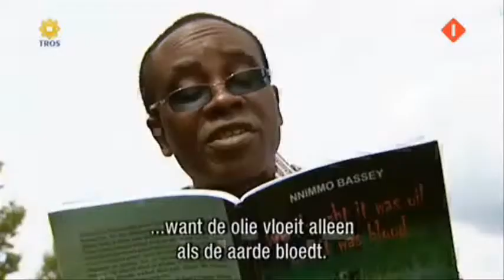Dutch Television Eén Vandaag covers the lawsuit of the People of Nigeria versus Shel